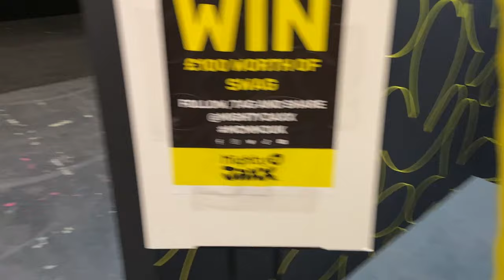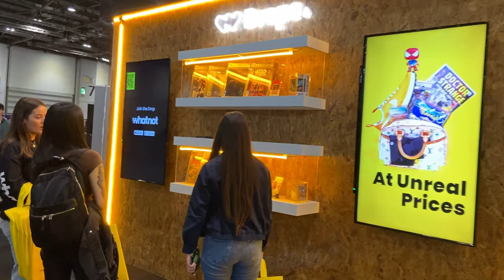MCM Comic Con May 2023 Day 1 - Meeting Dan Green & Eric Stuart!!! + Panel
So we are here again at MCM Comic Con 2023! This year was a pretty decent experiences with some fun and memorable times. So please enjoy!